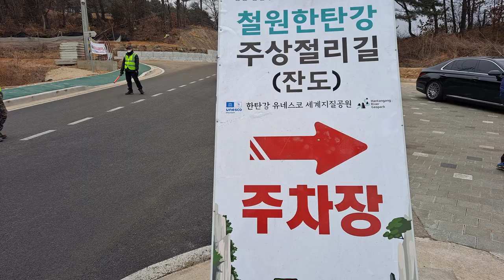♡철원주상절리 잔도길 ♡가족.친구들과 함께 여행코스 강추~~ ♡환상의 코스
철원 주상절리 트레킹 하루코스 최고!